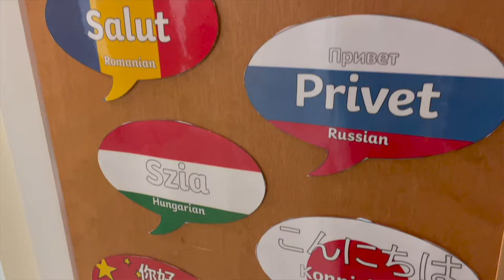SEN Department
Let us introduce our SEN Department and the range of supports and interventions accessible to our students to achieve their best and overcame barriers to learning.

Let's meet the department